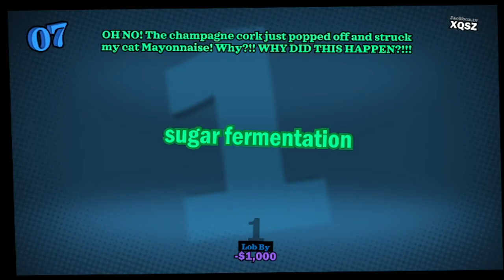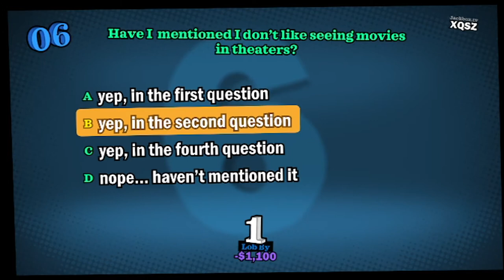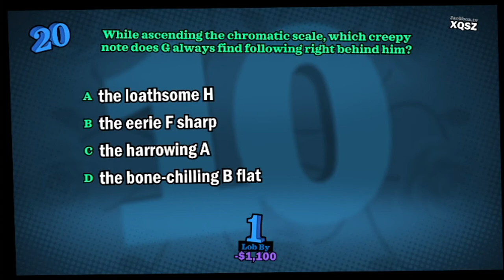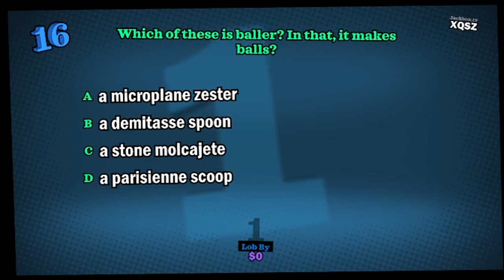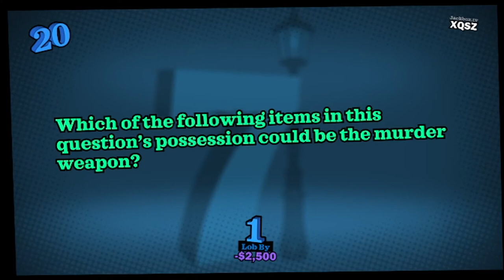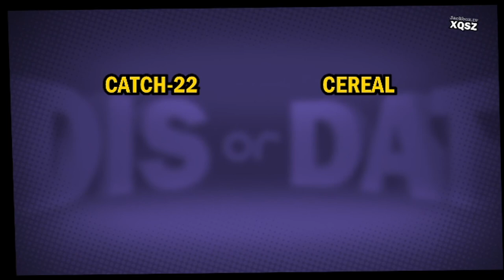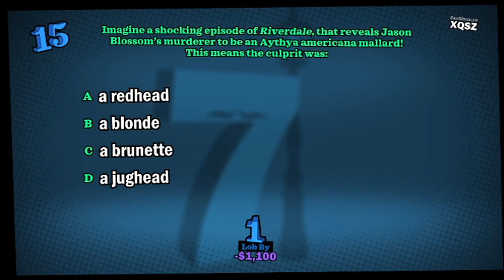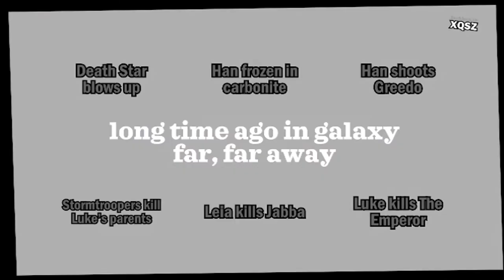You Don't Know Jack BUT I am Alone!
Welcome to your classic Jackbox Games (Party Pack 5) But with a twist!Unlike te usual videos of Survive the Internet, or Talking Points, or even Joke Boat I have the twist of having. no friends (still...) So that means we will have to watch me play through some games all by myself. Come, take a seat, submit your choice at a specific time stamp I won't mention. Watch as me (lob2), your host, fails spectacularly while trying to prove that I do not know a Jack.